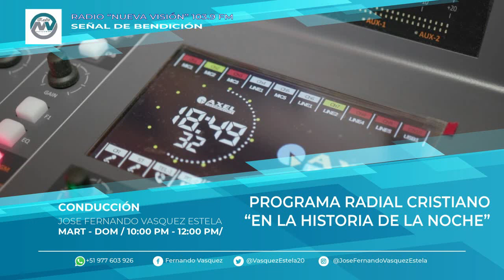PROGRAMA RADIAL CRISTIANO | EN LA HISTORIA DE LA NOCHE | 10/12/2019 | RADIO NUEVA VISION 103.9 F.M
PROGRAMA RADIAL CRISTIANO
HORARIO: Martes Y Domingos
LOCUTOR: Jose Fernando Vasquez Estela
EMISORA: RadioNuevaVision 103.9 F.m - SeñalDeBendición - Cajamarca - Perú